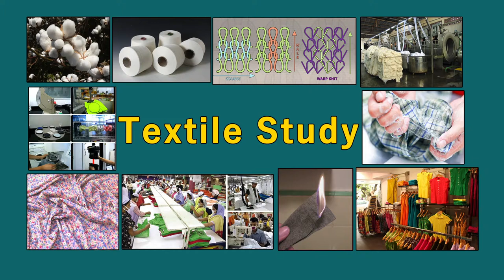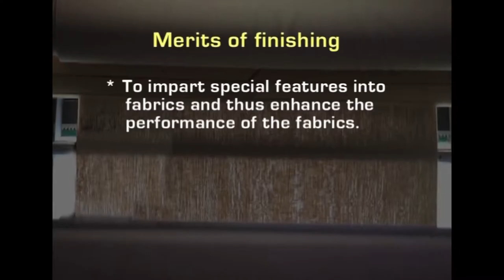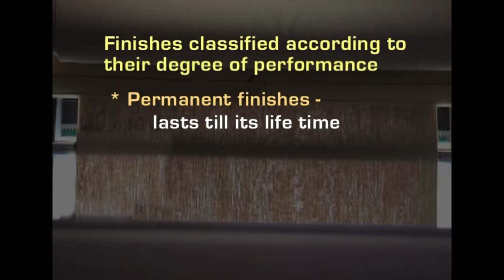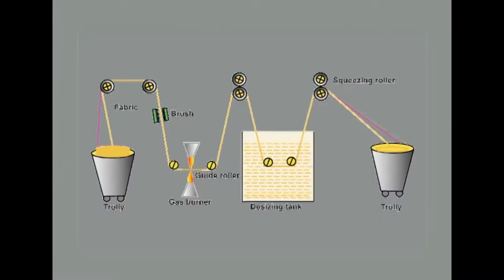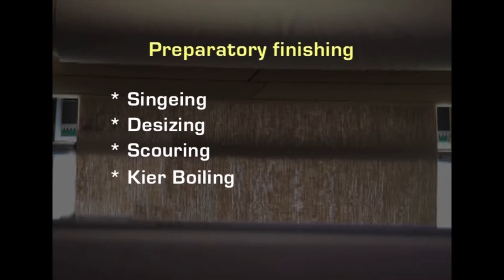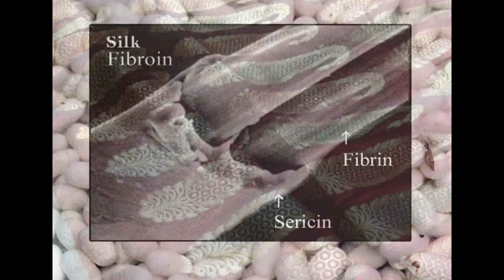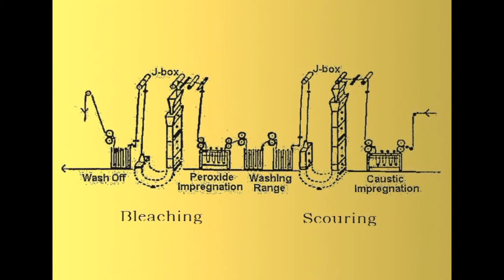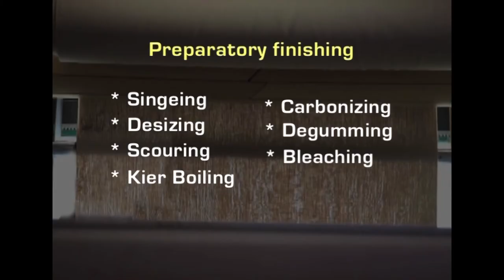W5 L3 Introduction to fabric finishes